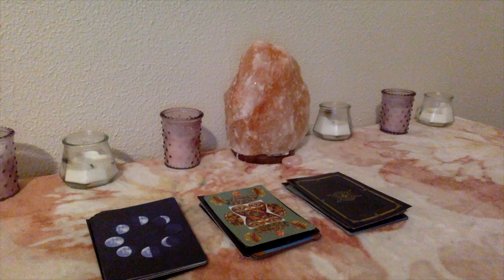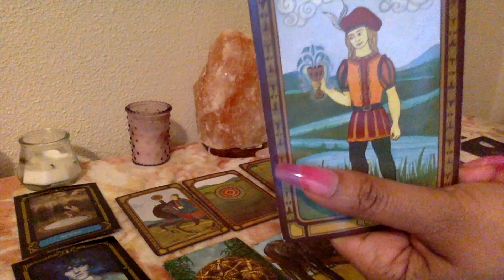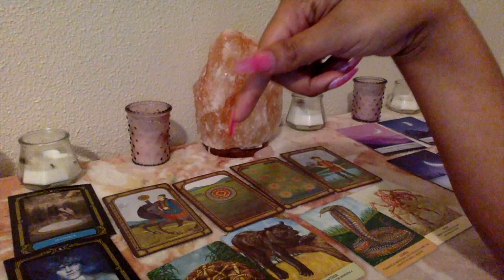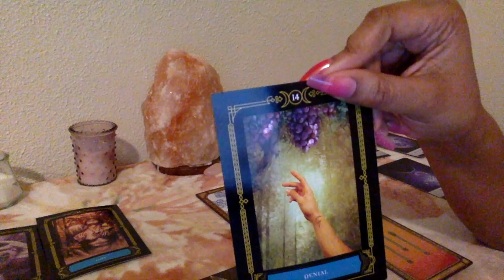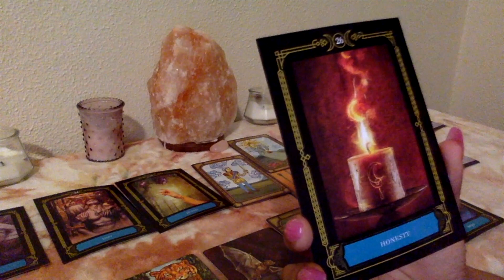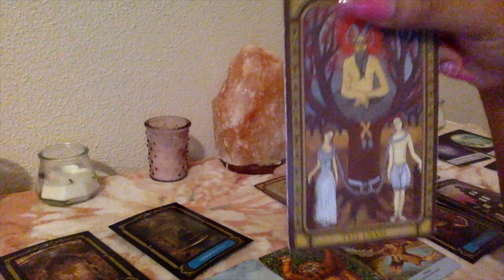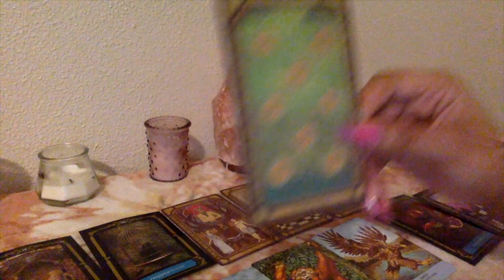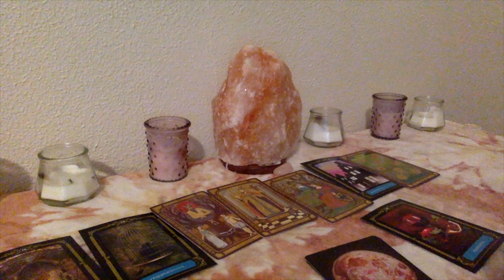Pick A Card: Their Next Move 😱🗣💋💓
Welcome to Powerful Expansions 777. My name is Vanessa and I am an intuitive tarot card reader. In todays video I will use traditional tarot and oracle decks to talk about what your person's next move will be. This is a love reading so it is for my lovers, soul mates and Twin Flames. 💓Enjoy💓 This is a timeless, pick a card love reading.

 💋💓Time Stamps 💋💓
1. 02:40😱
2. 14:28😘
3. 25: 14 🗣

Amazon Wish List: Tarot and Oracle decks

✨✨Tarot Card Reading Price✨✨
30 MINS - $60.00
1 Hr. - $122.00

I will leave the time stamps in the comments and pin them.